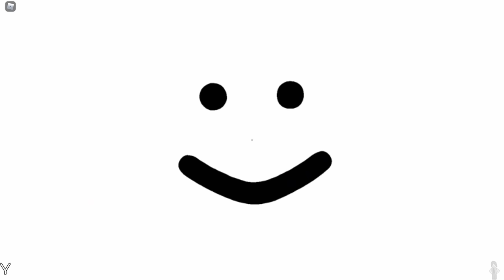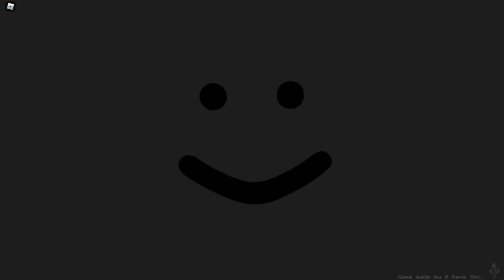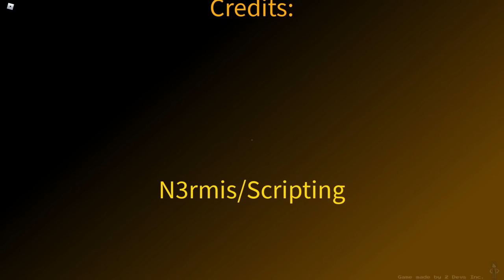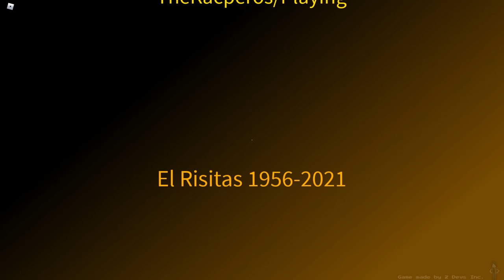PARTY.exe Reborn - [All Endings] - Roblox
► Game: PARTY.exe Reborn | 2 Devs inc.
Channel: links-to-games-from-movies

So...